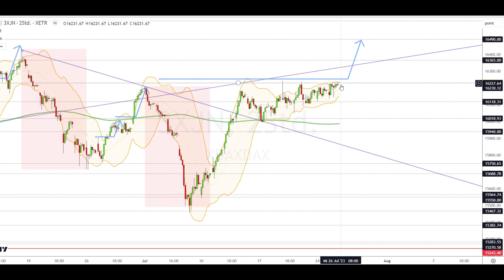Dax Analyse 26.07.2023